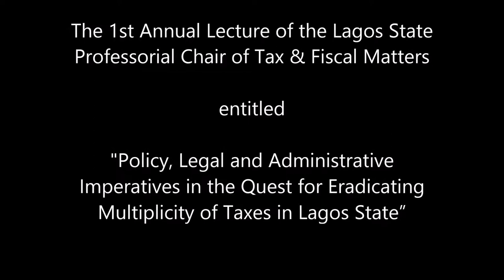The 1st Annual Lecture of the Lagos State Professorial Chair of Tax & Fiscal Matters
The 1st Annual Lecture of the Lagos State Professorial Chair of Tax & Fiscal Matters entitled "Policy, Legal and Administrative Imperatives in the Quest for Eradicating Multiplicity of Taxes in Lagos State” organised by the Board of Trustees of the Lagos StateProfessorial Chair of Tax & Fiscal Matters in collaboration with the Department of Commercial & Industrial Law, Faculty of Law.

The Lecture was delivered by Professor Abiola Sanni, Chair Occupier, The Lagos State Government Professorial Chair in Tax and Fiscal Matters.